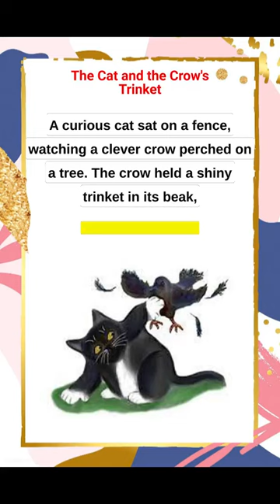English Short Story#learnenglishthroughstory